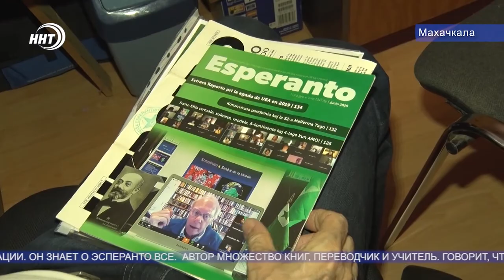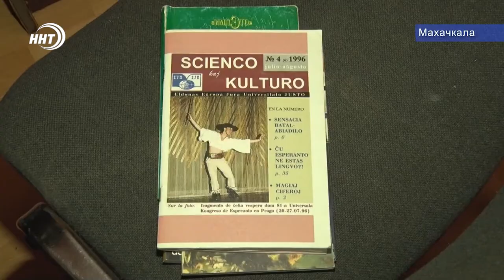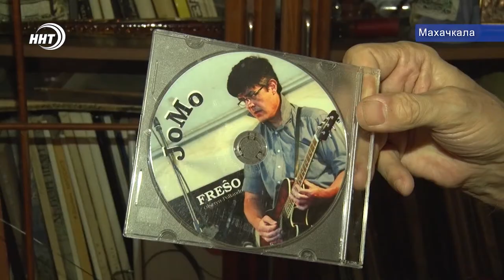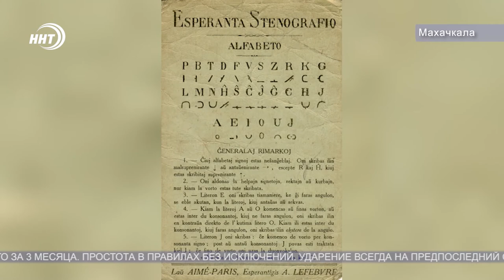О чем говорят на искусственном международном языке эсперанто?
Богатый, легкий и гибкий. Язык эсперанто. Самый распространенный искусственный международный язык общения, созданный варшавским окулистом Лазарем Заменгофом около полувека назад.

Эсперанто — язык нейтральный — он не принадлежит ни одной нации, ни одному государству и содействует равноправию языков. 26 июля его поклонники отмечают свой собственный праздник.

В канун дня мы связались с делегатом Всемирной эсперанто-ассоциации Абдурахманом Юнусовым и решили рассказать вам об этом уникальном языке, расширяющем границы общения и создающем новую реальность. Подробнее Патимат Ханапова.